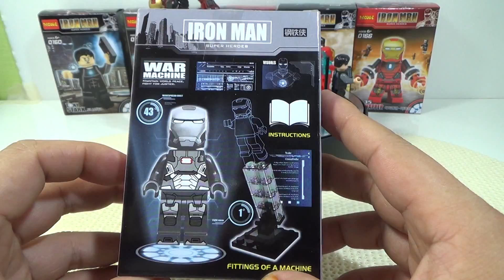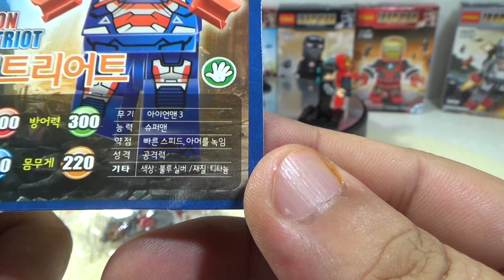decool 아이언맨 워머신 레고 짝퉁 war marchine 피규어 아머 조립기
데쿨에서 나온 iron man war machine 제품입니다.
아머 시리즈중에서 가장 멋진 슈트로 꼽히는 제품이기도 한데, 등뒤에 중화기가 달려있는 제품입니다~
흑인 중령이 타고 있는 제품으로 영화에서는 출연료때문에 배우가 교체가되었다고...
데쿨외에 다양한 회사의 제품들이 많은데, 그중에서 가장 괜찮은 미니피규어가 아닐까 싶습니다.